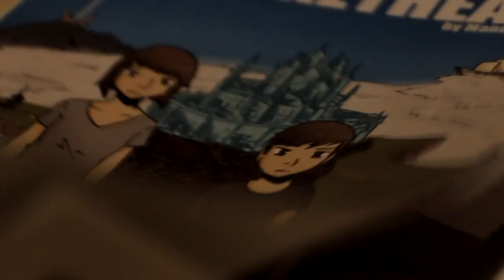Manuel Sanchez' Patreon Ad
to support my artwork.

Music is by Udi Harpaz (and possibly others).